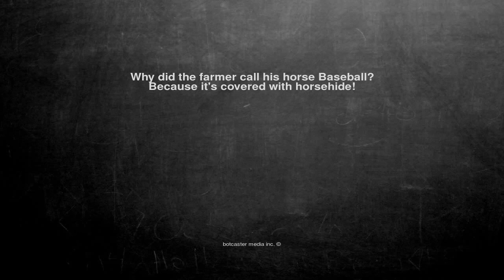Ok, here is the joke. Why did the farmer call his horse Baseba...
Why did the farmer call his horse Baseball?
Because it's covered with horsehide!